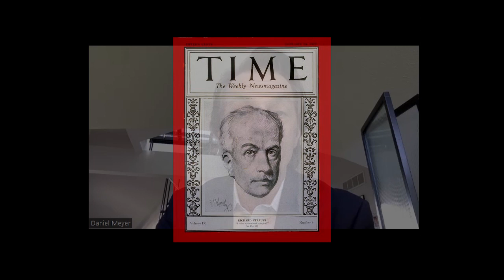Mahler's Titan Preview with Daniel Meyer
Titanic in scope and size, Gustav Mahler’s Symphony No. 1 in D major ‘Titan’ will take you on a symphonic journey and Micah Wilkinson, principal trumpet of the Pittsburgh Symphony performs Arutiunian’s Trumpet Concerto. Artistic Director Daniel Meyer previews all the music you will hear during our March 9, 2024 at the Palace Theatre.